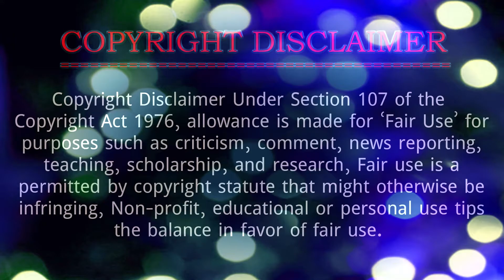রোবট ও রোবটিক্স এর আজানা যত তথ্য | Robots info graphics (in bangla 2021) | Robotics.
In this video we explain briefly but clearly about robots,  robotics, artificial intelligence, the history of robots, what is robot? What is robotics? Robot in bangla, রোবট শব্দটির উৎপত্তি, রোবট এর ভবিষ্যৎ সম্ভাবনা,  what robots can do to harm humans? top 5 best robots in the worlds, top 5 robot movie in the world.

In this channel, we upload present time facets, inventions of science and technology, celebrities and extraordinary persons, funny and entertaining videos, the most surprising things in the world.

Queries solved:
1. What is robot and robotics?
2. রোবট ও রোবটিক্স  শব্দটির উৎপত্তি।
3. রোবট এর প্রকারভেদ।
4. top 5 best robots in the worlds.
5. top 5 best robots movie in the world.

Footage:           Various reliable website
Information:     Wikipedia and others website
Editing:              Filmora X 2021